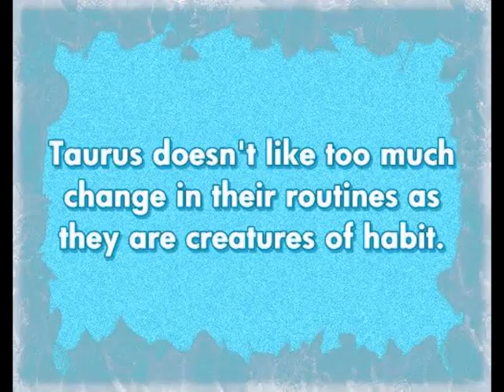today's taurus love horoscope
For a full description of all aspects of Astrological Zodiac signs and meanings and free life and love daily Horoscopes